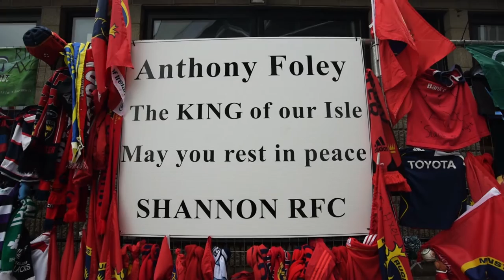Short film - Stand Up and Fight - Munster Rugby - Irish Rugby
After a terrible loss all of Munster stood together to show their respects to Anthony Foley. We wanted to show some of the pilgrimage the fans in Limerick, Munster and all of Ireland took to Thomond Park to show their respects for a legend of the sport.